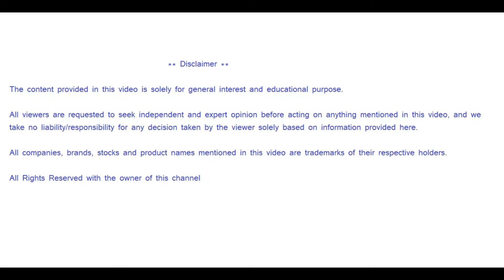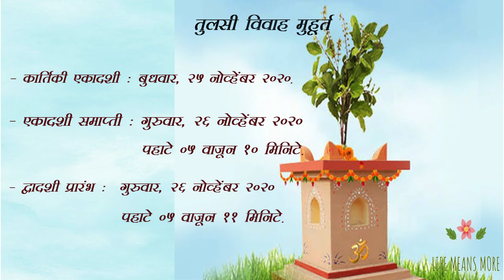कार्तिकी एकादशी आणि तुलसी विवाहाचे महत्व|प्रबोधिनी एकादशी|रमा एकादशीचे महात्मे काय|देव उठी एकादशी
On this channel you will get an information about different topics like Health, Lifestyle, General Awareness and lot more.The content provided in this video is solely for general interest and educational purpose.

कार्तिकी एकादशी आणि तुलसी विवाह दिवाळीनंतर येणारे आणखी दोन महत्वाचे सण ज्यांनी दिवाळीची खऱ्या अर्थाने सांगता होते. या दोन्ही दिवसांशी संबंधित बऱ्याच पौराणिक कथा आहेत. या विडिओ मध्ये या  दोन्ही दिवसांचे काय महत्व हे मी आपल्याला सांगणार आहे.